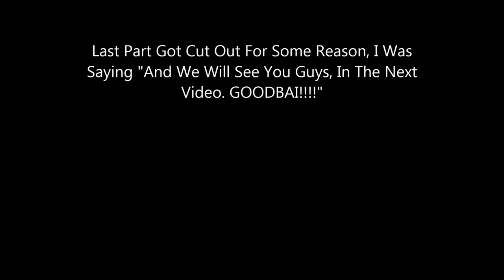Trove Ep 1Hair Ball w/ David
Hello It's J and I'm Back Playing Trove GGWP NO RE! M8
Also, Due To My Carless Music Editing, The music at 2:58 started a few seconds to early, and so ended to early as well, Sorry For My Careless Editing
-J